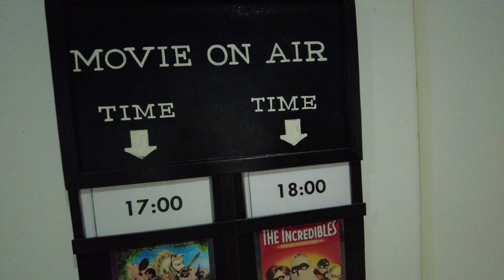센타라 카론 리조트 키즈클럽 Centara Karon Resort Kids Club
센타라 카론 리조트는 태국 호텔 대표 브랜드인 센타라 계열의 4성급 리조트로 1999년에 오픈했으며 객실수는 335개입니다. 센타라 카론 리조트는 카론비치 지역의 대표적인 상권내에 위치하며 호텔 주변에는 로컬레스토랑, 마사지샵, 환전소, 세탁소, 여행사, 택시서비스, 과일가게등등이 있고 400미터 떨어진 대로변에는 카론 템플사원 야시장, 환전소, 편의점, 과일가게등등이 있어 호텔생활하기에 좋습니다.

센타라 카론 리조트는 부지가 큰 대형 리조트로 다양한 룸타입과 부대시설을 갖추고 있어 여행자들이 선호하는 호텔중 하나입니다. 대형수영장 3곳, 키즈클럽, 피트니스클럽, 스파샵등 다양한 시설을 갖추고 있고, 아름다운 정원, 숲등 녹지 환경이 좋아 여행자들의 만족도가 높습니다. 특히 수영장은 워터슬라이드가 있어 어린 자녀 동반 가족여행팀에 이상적인 환경입니다.

센타라 카론 리조트 주변은 상가가 발달해 로컬레스토랑, 마사지샵, 환전소, 세탁소, 여행사, 과일가게등등의 샵들이 위치합니다. 호텔 입구에서 약 400미터 떨어진 곳에는 카론서클과 찰롱 서클을 잇는 페이탁 도로가  지나는데 도로변에는 약국, 환전소, 마사지샵, 과일가게, 부츠매장, 은행, 카론 템플 야시장등등이 있어 매우 편리합니다.

센타라 카론 리조트 키즈클럽은 규모가 비교적 큽니다. 2023년 7월에 문닫고 1년 6개월 정도 리노베이션을 할 계획이므로 현재는 상주직원이 없습니다. 1-2시간 자녀동반해서 시간보내기 좋은 환경입니다.